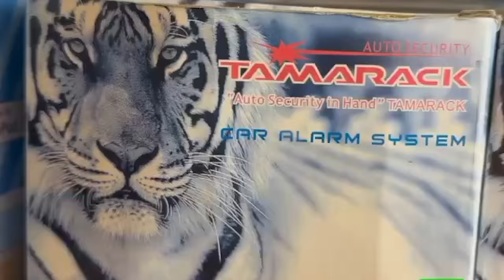KOCHA GAMONDI wa YANGA -"NINA WACHEZAJI WANAOJUA KUFUNGA na KUTAFUTA MAGOLI"KUELEKEA MECHI na IHEFU